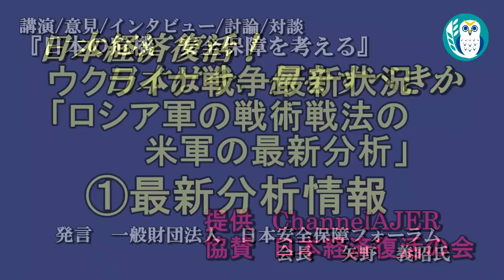「ウクライナ戦争最新状況ーロシア軍の戦術戦法の米軍の最新分析①最新分析情報」矢野義昭 AJER2023.6.23(1)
ーシリーズ　日本の危機　安全保障を考える　ー

ウクライナ戦争最新状況
ロシア軍の戦術戦法の米軍の最新分析
①最新分析情報

矢野  義昭氏